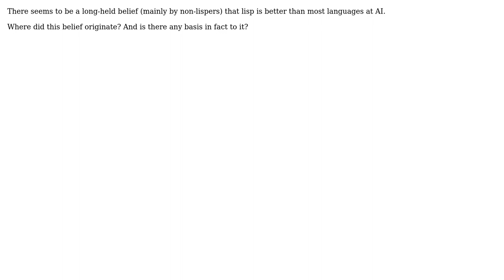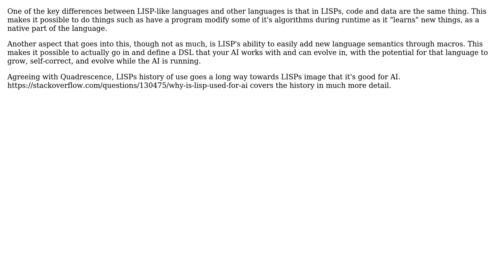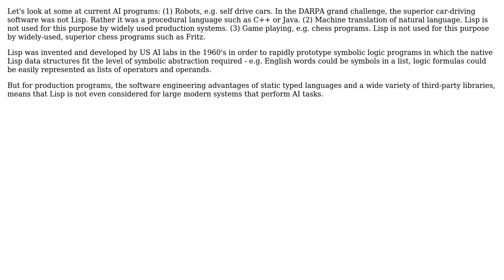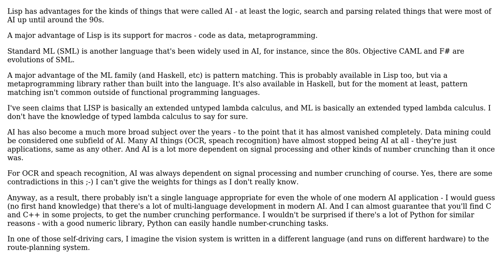Is there any evidence that lisp actually is better than other languages at artificial intelligence?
With thanks & praise to God, and with thanks to the many people who have made this project possible! | Content (except music & images) licensed under CC BY-SA | Music | Images & others | With thanks to user Robert Harvey user Quadrescence user Mike Dunlavey user Joe D user deterb and the Stack Exchange Network Trademarks are property of their respective owners. You are responsible for your own actions.